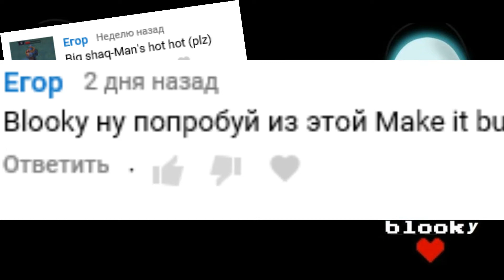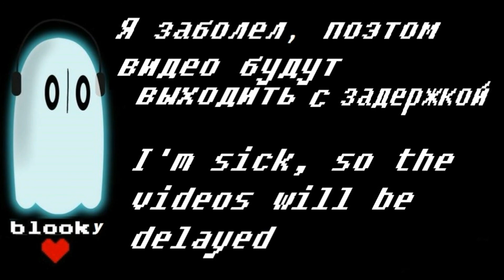Underpants [AMV] - Make It Bun Dem